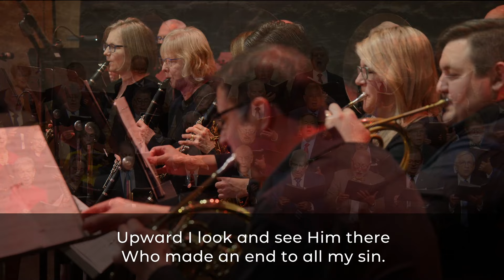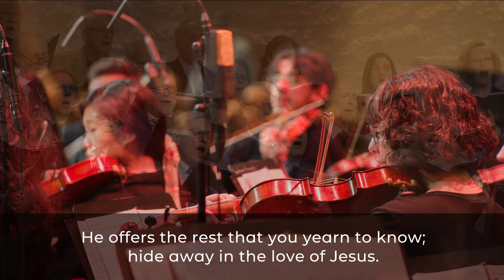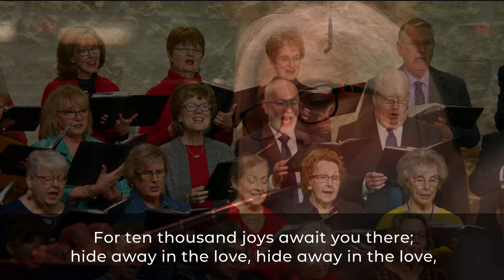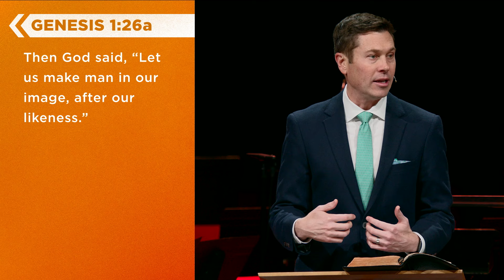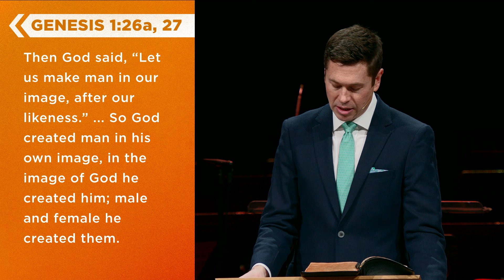Traditional Service | 01-21-2024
Uniquely You, Uniquely His | Go Back to the Beginning | Cody McQueen

0:00 Opener
1:52 Welcome
4:05 I Sing the Mighty Power of God
6:17 Before the Throne of God Above
10:34 O Lord, You Formed Man From the Earth
13:04 Offertory Moment + Prayer
19:45 A Mighty Fortress
23:56 Hide Away in the Love of Jesus
28:09 Sermon
1:07:48 I Surrender All
1:09:46 Benediction
1:10:31 Closer

First time? Fill out a Connect Card to learn more!